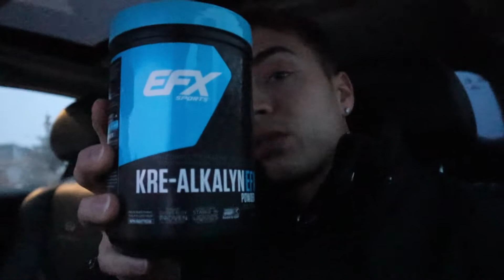32 WEEKS OUT - MENS PHYSIQUE NATURAL IFBB PRO QUALIFIER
32 weeks out from the Toronto mens physique natural IFBB pro qualifier. This is the round 2 attempt at trying to get my pro card as a lifetime natural athlete.